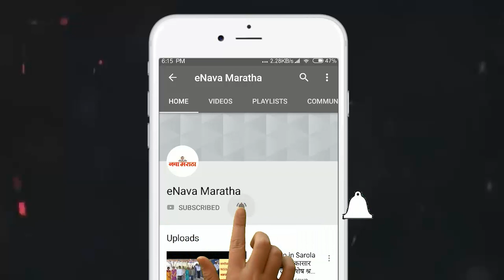गावातील ‘अवैध दारूविक्री’ पूर्णपणे बंद करावी अन्यथापोलिस अधीक्षकांच्या घरासमोर महिला करणार उपोषण